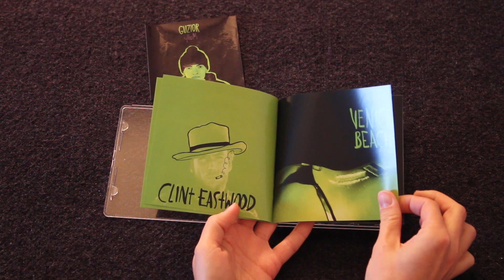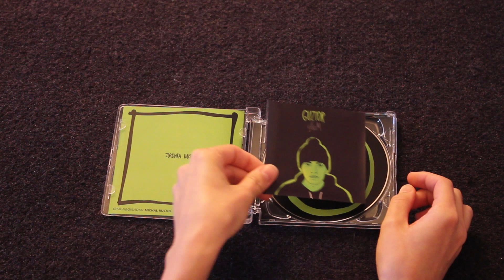Guzior "ylloM" [unboxing]